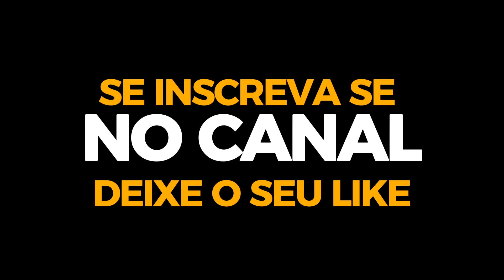1° NA SOMBRA DO JUÁ EM JUAZEIRO DO PIAUÍ EVENTO DE CAPOEIRA - BATIZADO E TROCA DE CORDÃO CDO SERTÃO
1° NA SOMBRA DO JUÁ  EM JUAZEIRO DO PIAUÍ EVENTO DE CAPOEIRA - BATIZADO E TROCA DE CORDÃO CDO SERTÃO

Juazeiro Do Piauí

Sua população estimada em 2010 era de 4.757 habitantes. A cidade é cortada pela PI-115 que liga Campo Maior a Castelo do Piauí. Tem como limite territorial ao norte os municípios de Sigefredo Pacheco e Milton Brandão, ao sul, Buriti dos Montes.

Foi desmembrada de Castelo do Piauí através da Lei Estadual nº 4.810 de 14 de dezembro de 1995, apenas tendo a emancipação política em 1 de Outubro de 1995. A primeira eleição ocorrida na cidade foi em 3 de Outubro de 1996, sendo candidato José Visgueira. Deu-se o nome Juazeiro devido a um pé de Juá onde todos os comboios paravam debaixo da árvore. Os primeiros moradores da cidade foram: Andrade, Macêdo, Alves e Visgueira Dutra.

História da Capoeira:

A história da capoeira é complexa e multifacetada. Acredita-se que a capoeira tenha surgido no Brasil durante o período colonial, quando milhares de africanos foram trazidos ao país como escravos.

Movimentos da Capoeira:

A capoeira é caracterizada por seus movimentos fluidos e acrobáticos. Alguns dos movimentos mais comuns incluem o gingado, que é um movimento de quadril, a esquiva, que envolve uma rápida mudança de posição para evitar um ataque, e o pontapé, que é um chute rápido e poderoso. Outros movimentos populares incluem a rasteira, que é um movimento de varredura que derruba o oponente, e o au, que é um salto para trás.

Importância da Capoeira:

A capoeira tem uma grande importância na cultura brasileira. Ela representa a resistência e a luta dos escravos contra a opressão e a injustiça. Além disso, a capoeira também é vista como uma forma de expressão artística e uma maneira de unir comunidades. Muitos grupos de capoeira têm uma forte ênfase na música, com tambores, berimbaus e outros instrumentos sendo tocados durante as apresentações. A capoeira também é uma forma popular de exercício físico e pode ajudar a melhorar a flexibilidade, a força e a resistência.

Nome: Bruno Da Silva Pereira

(📝ɪɴsᴄʀᴇᴠᴀ-sᴇ)
(📑 ᴄᴏᴍᴇɴᴛᴇ)
(📲 ᴄᴏᴍᴘᴀʀᴛɪʟʜᴀʀ)